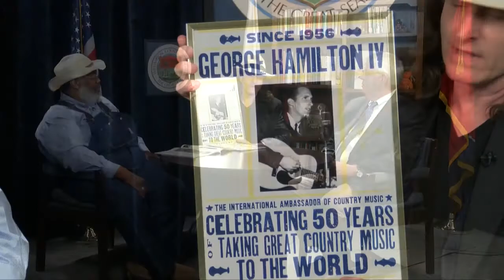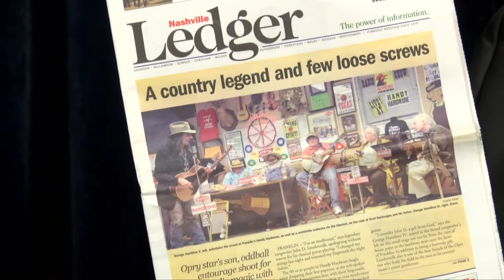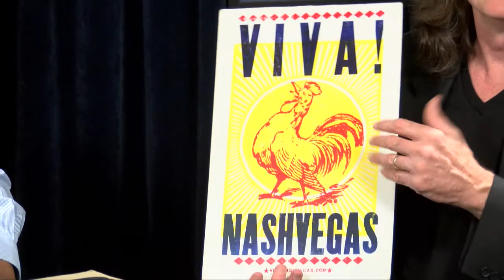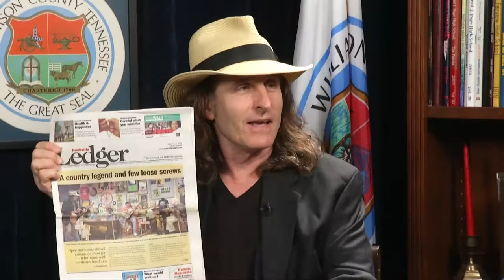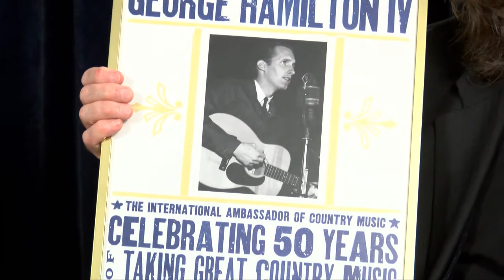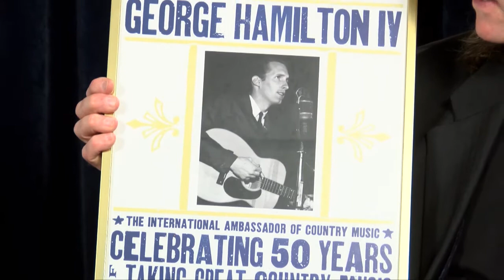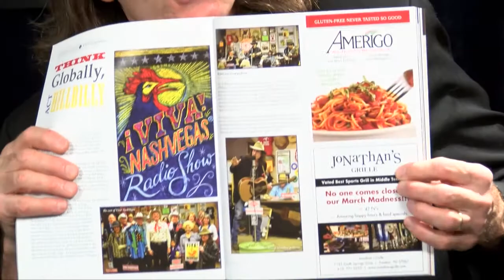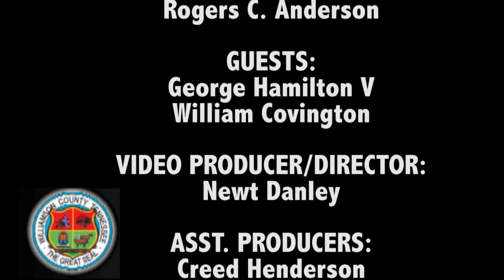Around the County - Guests: William Covington & George Hamilton V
Around the County - Guests: William Covington & George Hamilton V. Hosted by Rogers C. Anderson, Williamson County Mayor